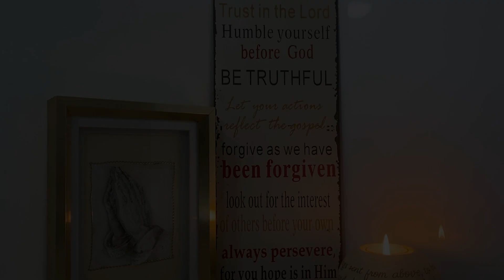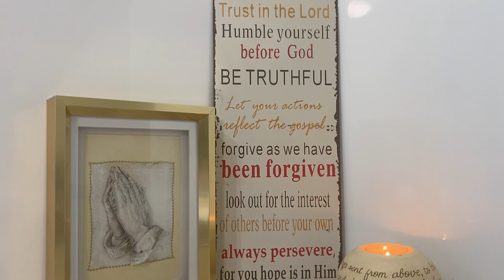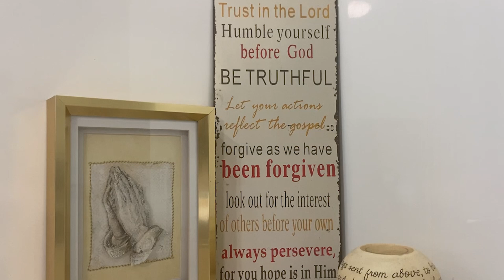Evening Prayer 7th March 2023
Rev Nicole Baldwin leads Evening Prayer for Tuesday 7th March 2023